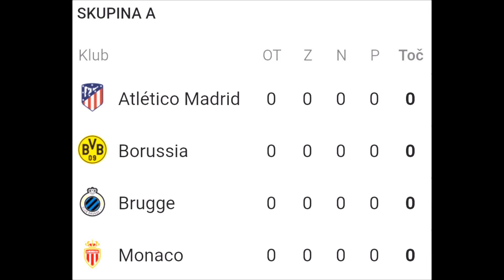ZAČETEK IN MOJA NAPOVED LIGE PRVAKOV!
Končno smo dočakali začetek nogometne lige prvakov. V danajšnjem videu izveste, kdo mislim, da bo napredoval v izločilne boje, kdo so favoriti in kdo bo po mojem skromnem mnenju prvak.